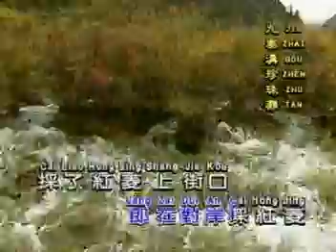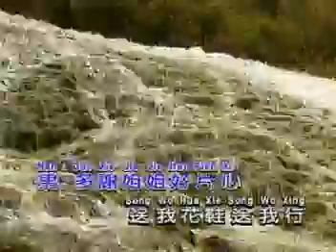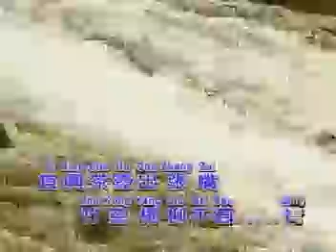洗菜心（都杰、周萍）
四川九寨沟珍珠滩外景